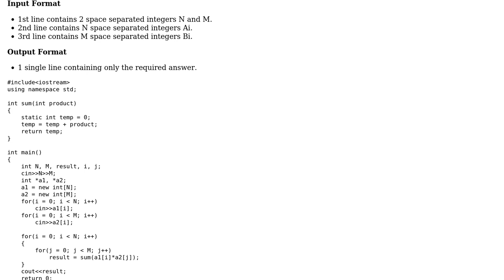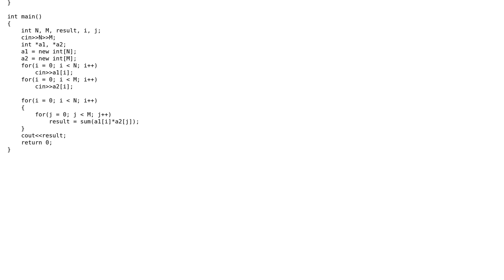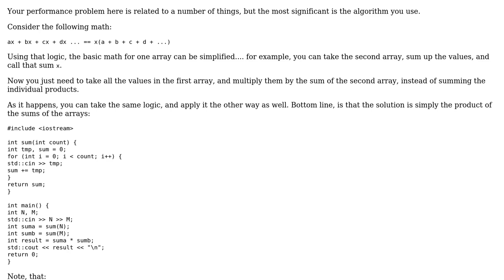Code Review: Summing the Product of Array-member combinations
With thanks & praise to God, and with thanks to the many people who have made this project possible! You are responsible for your own actions.